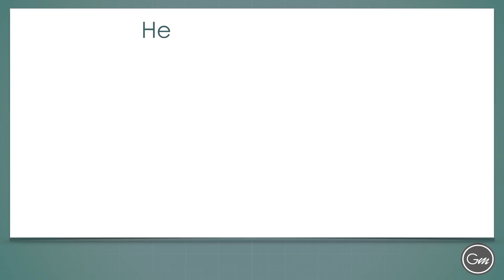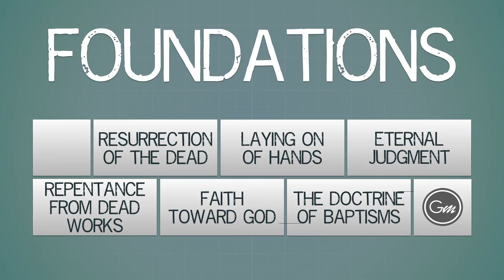Foundations Vision Sermon Introduction